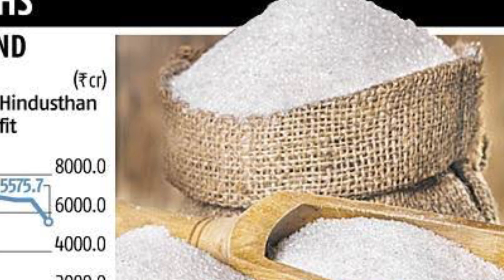BAJAJHIND STOCK MARKET SHARE INFORMATION BUY AND SEEL ALL ENFARMESAN STOCK MARKET